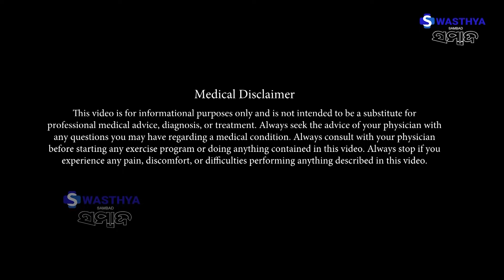ପିରିୟଡସ୍ କୁ ନେଇ ବାପା-ମା’ ପିଲାଙ୍କୁ କରନ୍ତୁ ସଚେତନ | Dr Monica Gupta | Swasthya Sambad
ପିରିୟଡସ୍ କୁ ନେଇ ବାପା-ମା’ ପିଲାଙ୍କୁ କରନ୍ତୁ ସଚେତନ
Dr Monica Gupta
Senior Consultant, MD OBG (AIIMS, New Delhi), MRCOG, UK
DM, Reproductive Medicine & Surgery (AIIMS, New Delhi)
AMRI Hospital